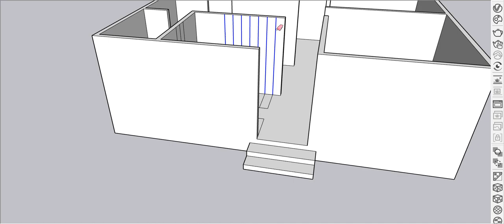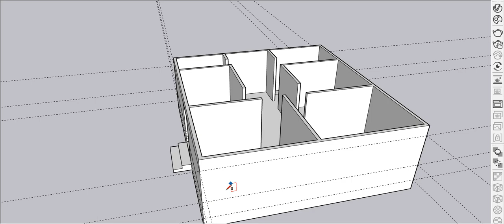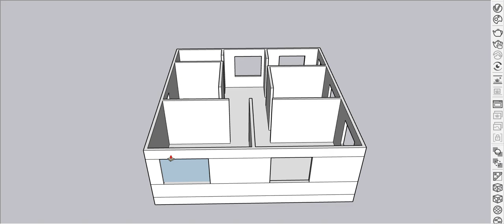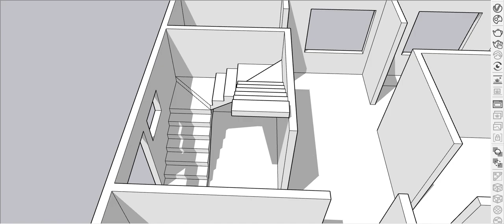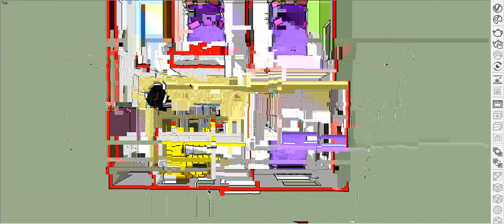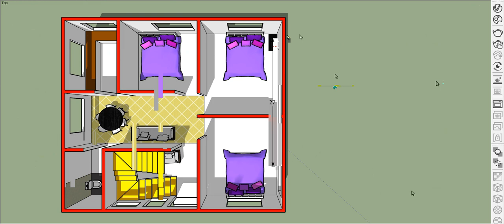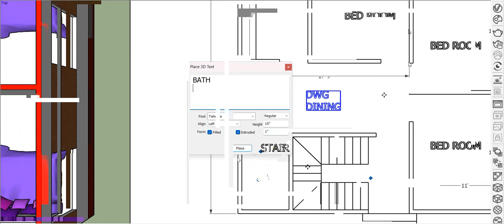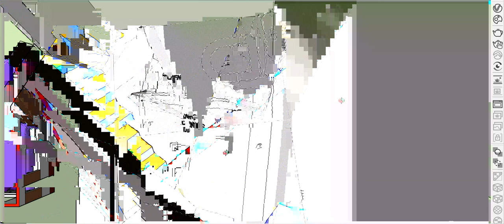30 X 27 small house plan with 3 bedrooms II 3 kamra ghar ka design II 30 x 27 home floor plan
30 X 27 small house plan with 3 bedrooms
3 kamra ghar ka design
30 x 27 home floor plan